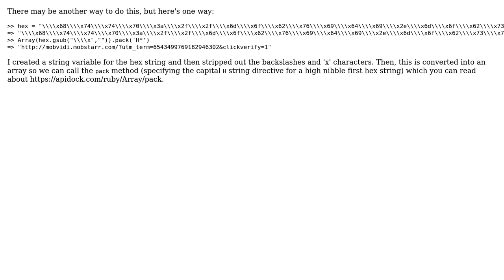Decode in Ruby on rails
With thanks & praise to God, and with thanks to the many people who have made this project possible! | Content (except music & images) licensed under CC BY-SA | Music | Images & others | With thanks to user petspanda D user David E. and the Stack Exchange Network Trademarks are property of their respective owners. You are responsible for your own actions.